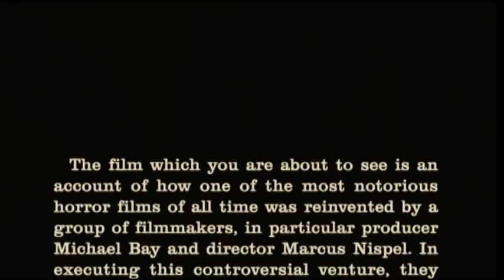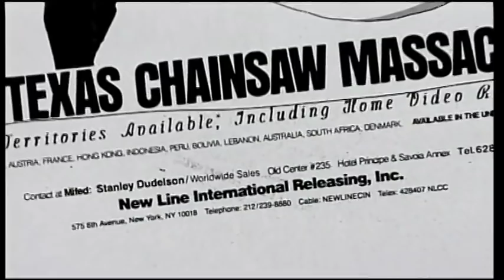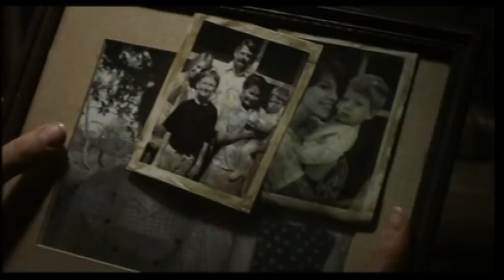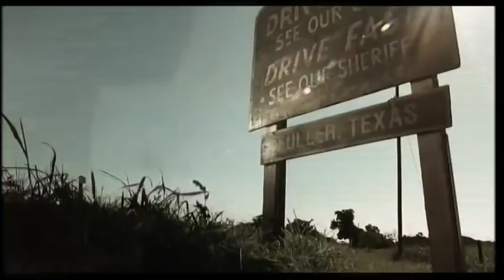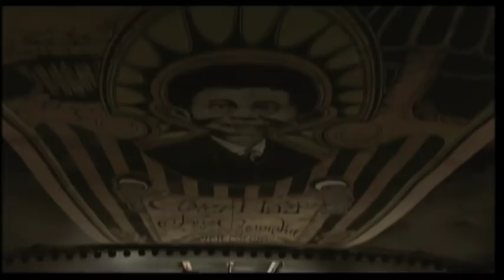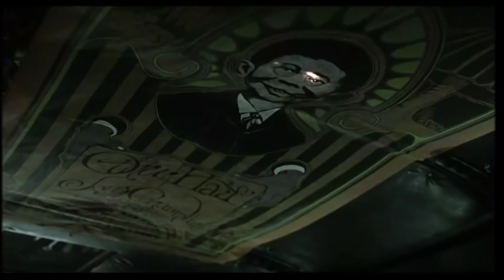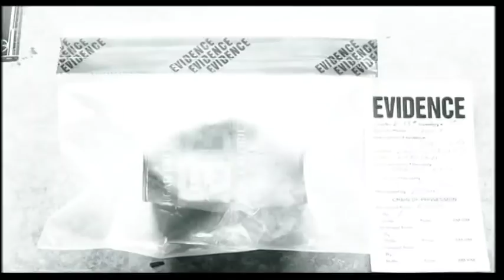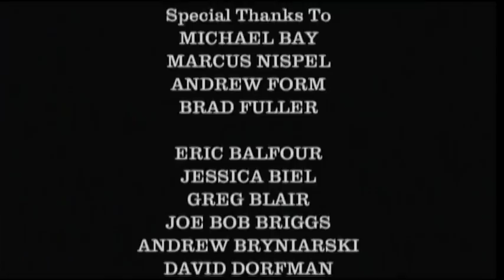Texas Chainsaw Massacre (2003) - The Making Of...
Posted by Adam Szymaszek